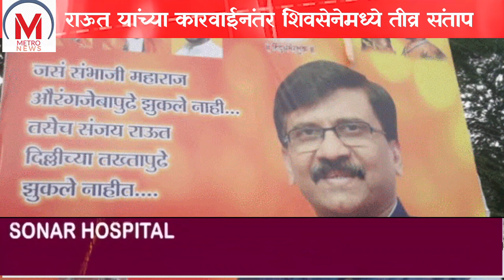राऊत यांच्या कारवाईनंतर शिवसेनेमध्ये तीव्र संताप ,नगर शहरात लागले फलक.